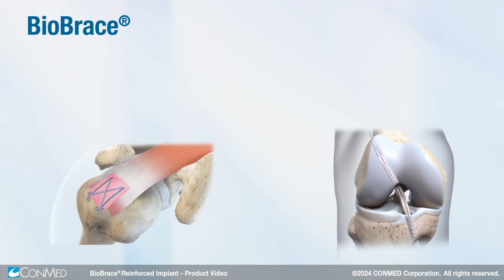BioBrace® Reinforced Implant - CONMED Product Video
Some repairs are just more prone to injury. Reported retear rates can range from 13-79%. Current solutions on the market are one-dimensional, focusing on only one aspect of the healing process. BioBrace® is a novel augment to strengthen repairs and optimize healing.

The proprietary architecture features a highly porous collagen matrix embedded with bioresorbable PLLA microfilaments. The result is a three-dimensional biocomposite scaffold with strength and open architecture.

BioBrace® is designed to facilitate tissue generation and optimize healing.* Preclinical animal testing has demonstrated robust results.*

BioBrace® provides supplemental strength through load sharing for approximately two years before naturally resorbing.•

This is the future of healing.

*K203267 – 510(k) Clearance Letter – The BioBrace® Implant. Based on preclinical animal data.